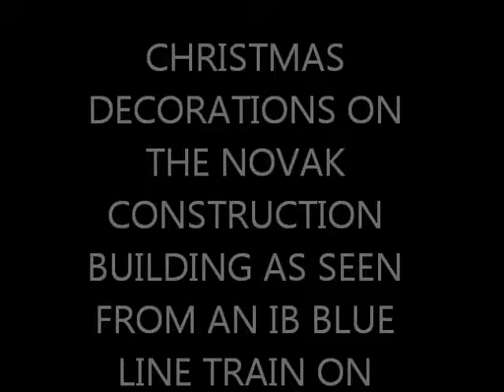Novak Construction Building From Blue Line Train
This footage was filmed on Thursday December 6th, 2012.
Here is another segment of my ride aboard an inbound Blue Line train, and it is undoubtedly the best part. Every season, the people at the Novak Construction building put up dazzling displays for Blue Line riders and Kennedy Expressway drivers to enjoy, and their Christmas decorations are absolutely outstanding! This video shows those Christmas decorations, and serves as my thank you note to Novak for offering a countless number of people something to enjoy as the calendar date nears Valentine's Day, St. Patrick's Day, Halloween, Thanksgiving, Christmas, etc.